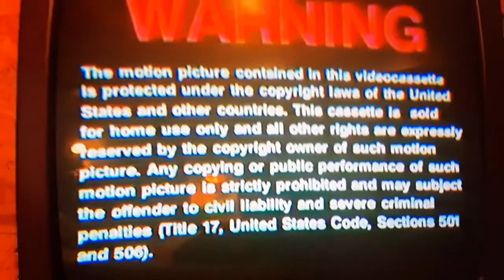Opening to et the extra terrestrial 1996 vhs